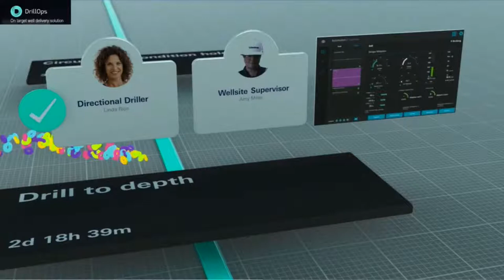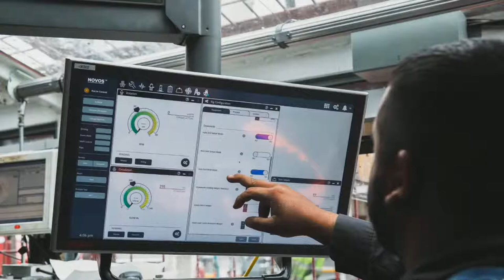NOV Live | NOVOS™ and DrillOps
It's a double-feature! Ben Facker, of NOV, and Benoit Foubert, of Schlumberger, are teaming up to continue the conversation from Insight Out about the recently announced collab between NOV and Schlumberger that will accelerate the adoption of automated drilling solutions with NOVOS™ and DrillOps.

We'll have a live Q&A at the end of the show, and you can have your question answered by commenting it down below!